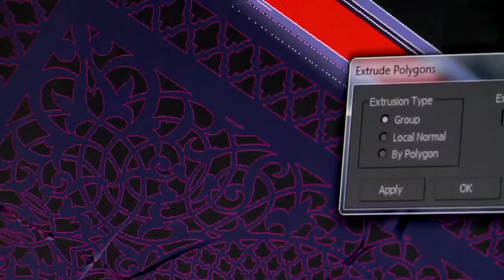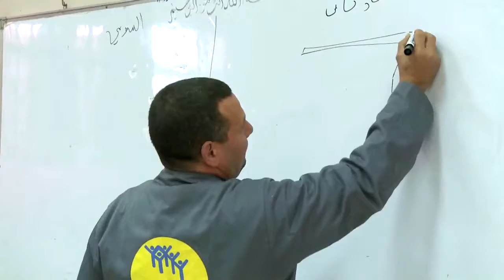المنتوجات النحاسية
صانع المنتوجات النحاسية حرفي يتفنن في صنع نماذج للاستعمال أو الديكور، من خلال تشكيل صفيحة المعدن وتزويقها أو فرغها كما انه يحرس علي إنتاج نماذج بجودة عالية من خلال الحرس على عمليات الأشغال النهائية وكذلك يعمل على تطوير تصاميم جديدة لجلب الزبناء وتثبيت مكانته في سوق الشغل المزيد من المعلومات يمكن تحميلها